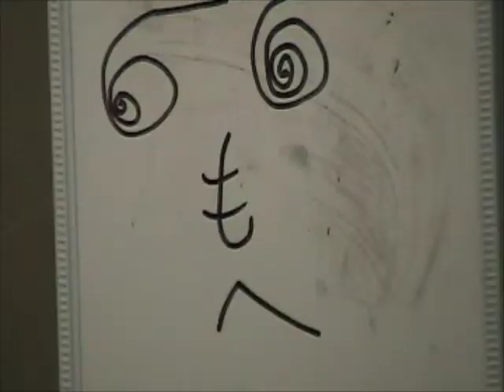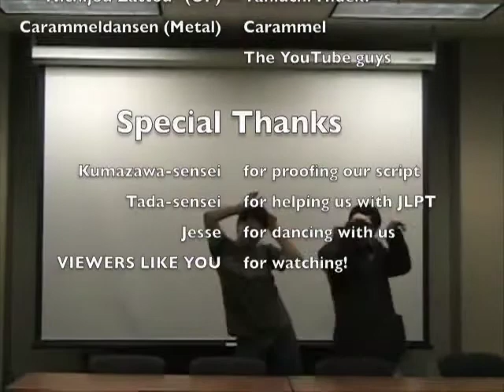Legends of Mahjong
"Legends of Mahjong; episode 55: Triple Riichi!? Race to the Climax, Tochinoumi-kun!"

Not really a series.  Just a Japanese Film for our class, Fall Semester 2008.  Enjoy the carammeldansen